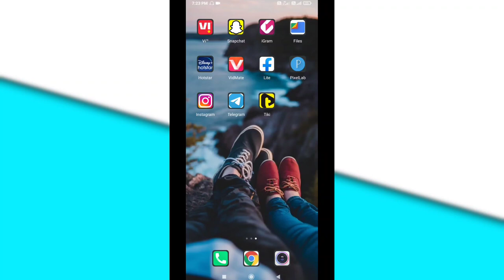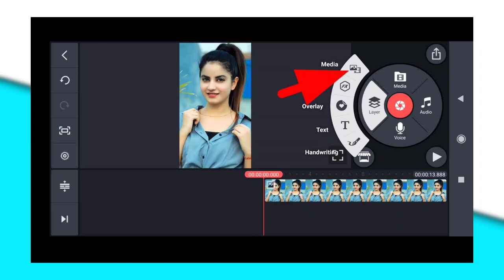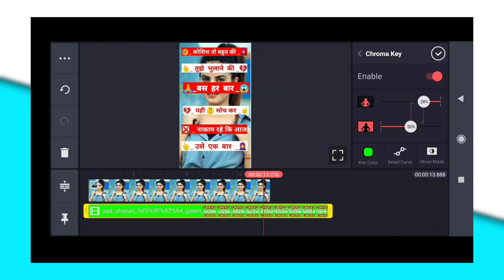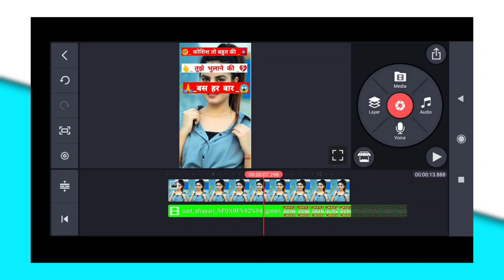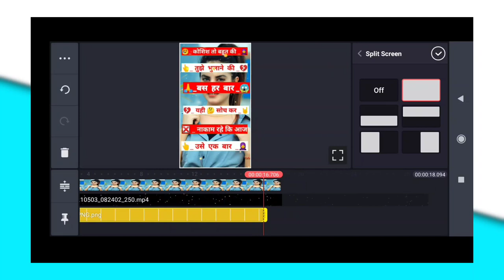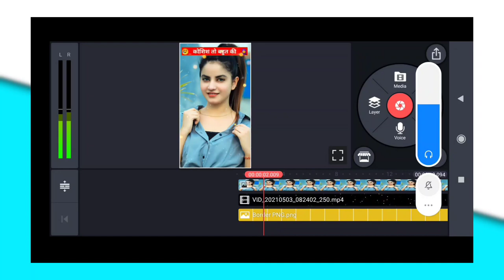Bina likhe shayari status Video kaise banaye || Instagram reels me shayari video kaise banaye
1- bina Likhe shayari video kaise banaye

2- how to make shayari video on Instagram

3- shayari status Video kaise banaye

4- bina likhe likhe bala shayari video kaise banaye

5- shayari status Video kaise banaye